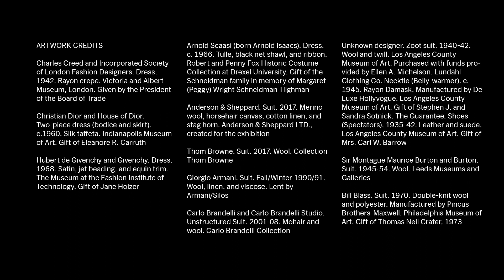Art Speaks (S1, E4) | AT THE MUSEUM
What does art say to you? MoMA staff and visitors reflect on the purposes of modern art: an aide to clear your mind, symbols of societal change, or as abstract images that can form links between two complete strangers. See what it takes to run a modern museum in our new documentary series: "At the Museum." A new episode premieres each Friday on YouTube

See the latest episodes of MoMA's new 8-part documentary series, AT THE MUSEUM

The Making of Max Ernst (Episode 2) | AT THE MUSEUM

New episodes released every Friday through December 22, 2017

ArtSpeaks is a day of community and conversation with a program of gallery talks. Staff members choose artworks of special meaning for them, and speak about the ways that art makes a difference in the world.